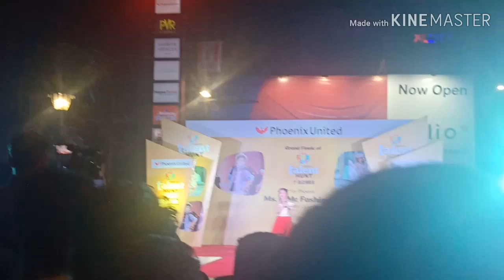LUCKNOW VLOG #1/ENJOYING AT MALL IN LUCKNOW/ HAVE FUN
MUST WATCH.LUCKNOW VLOG/ENJOYING AT MALL IN LUCKNOW/ HAVE FUN